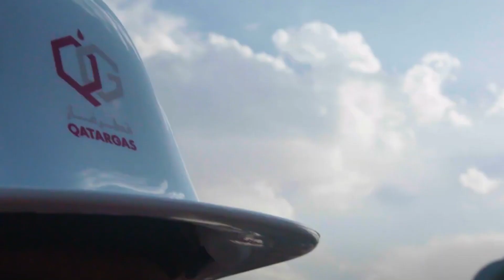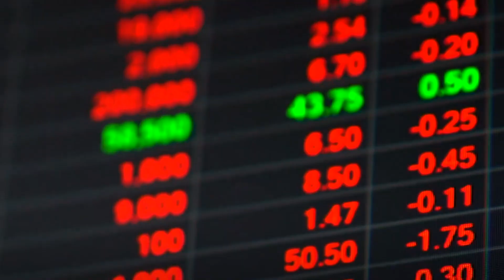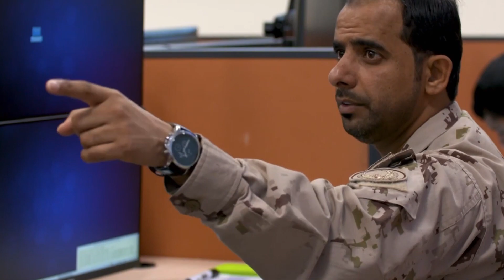Wararkii ugu Danbeeyey Gantaalka Ruushku Shalay Riday ee Muranka Dunida Kadhaliyey